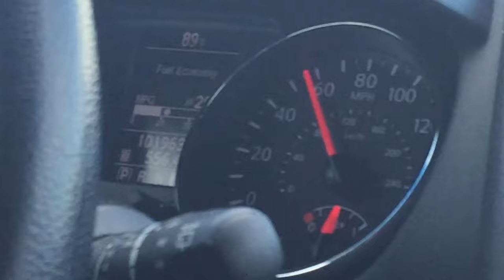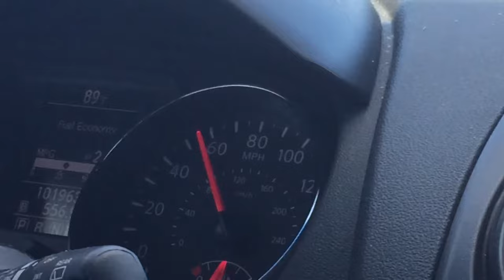Honda Odyssey top speed run